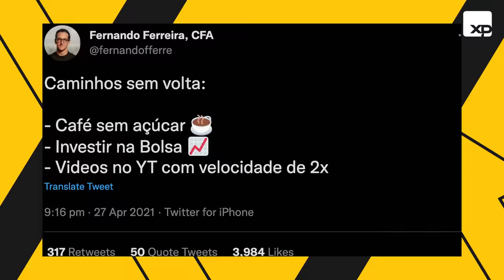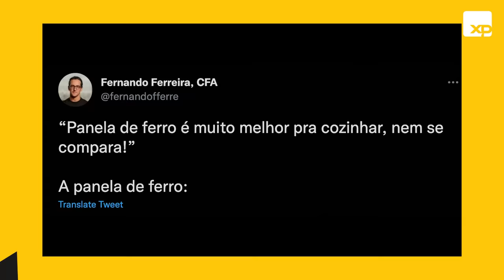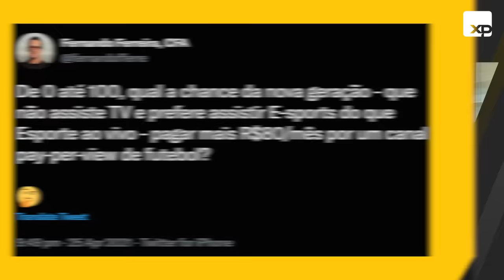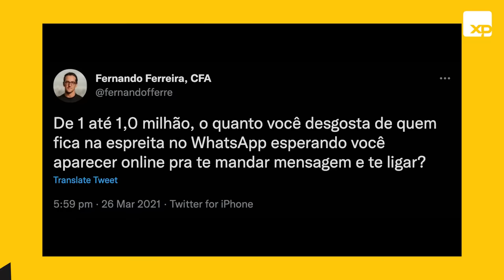O FOCO EM COISAS ALÉM DO TRABALHO TRAZ MAIS PRODUTIVIDADE | Fernando Ferreira – Depois das 18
Neste vídeo do Depois das 18, trazemos o estrategista chefe da XP, Fernando Ferreira, com um lado mais descontraído, contando sobre seus desafios no decorrer da construção da carreira, como seus hobbies agregam em seu dia a dia trazendo ensinamentos que ele coloca em prática e sobre o seu amor pela família.